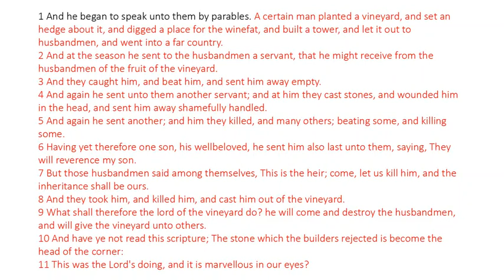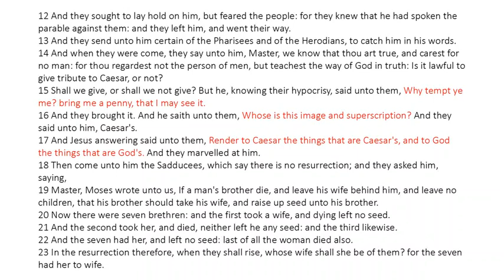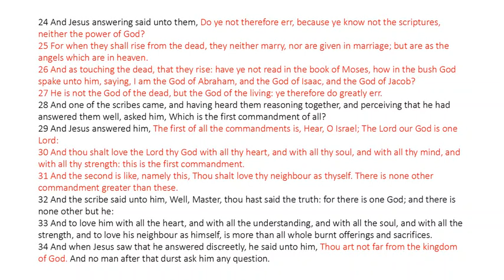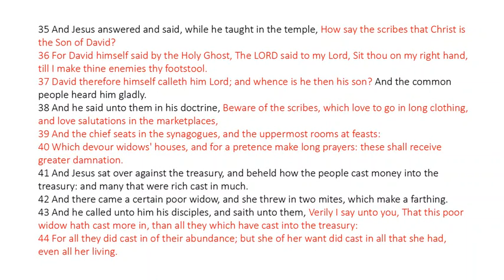Mark 12 - King James Bible - Read Along Audio